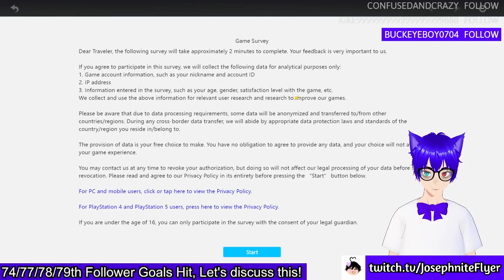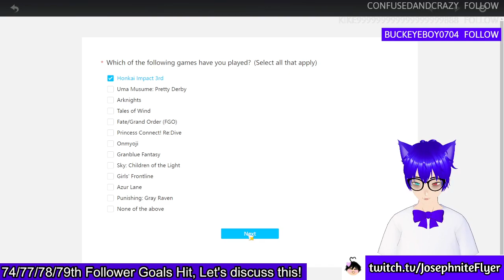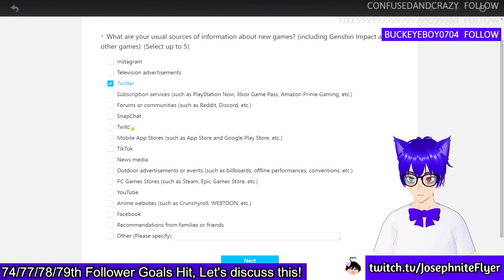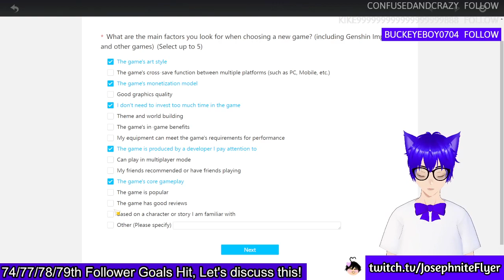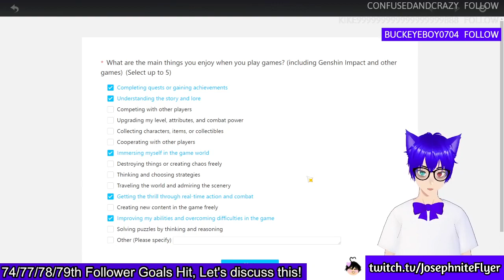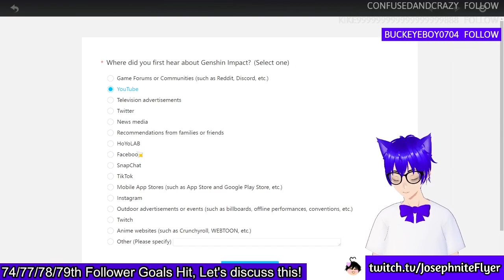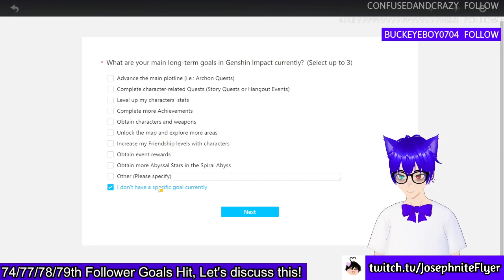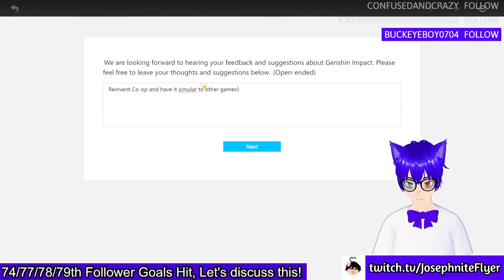Wishing since we hit a lot of follower goals recently!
Why did I leave the thumbnail as just Destory All Humans 2 lol